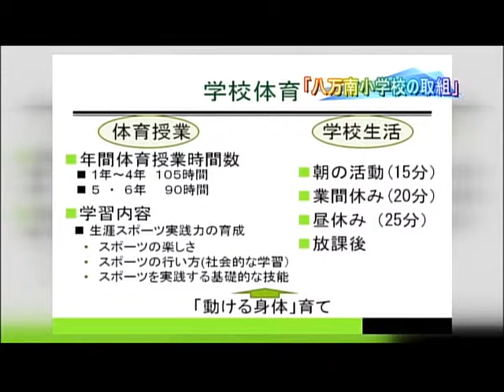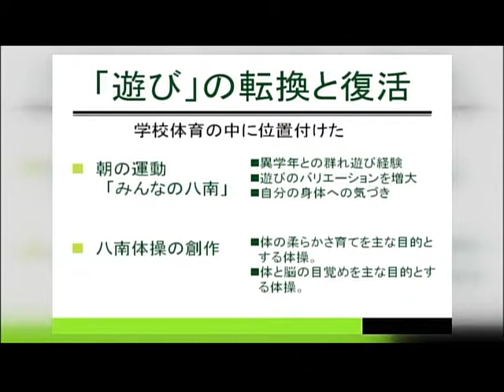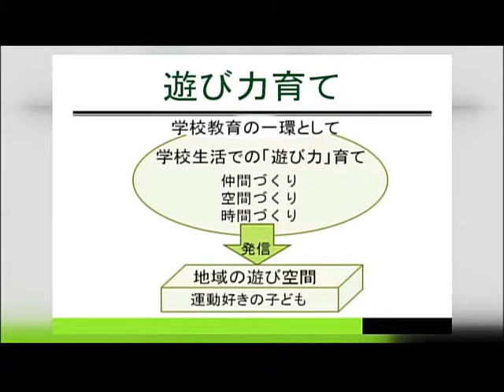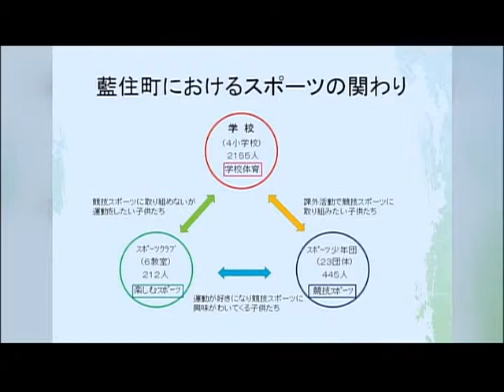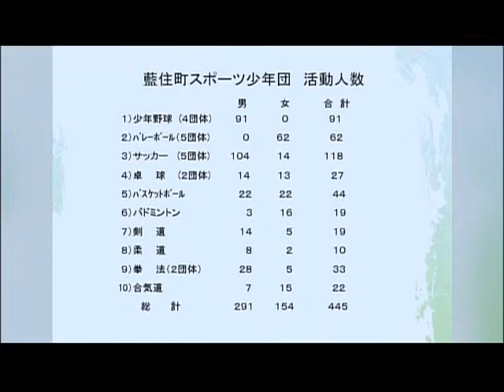とくしまハーツH22,11,12収録（2/3）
徳島県の広報番組です。県民の皆様との対話模様を放送します。